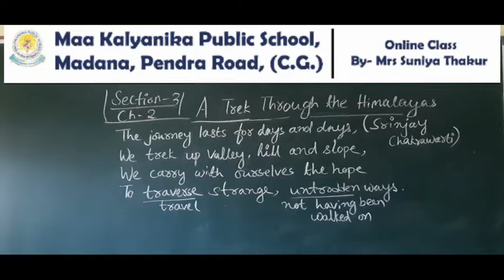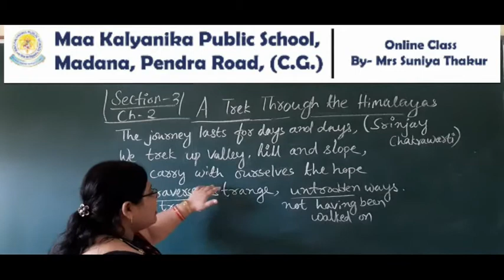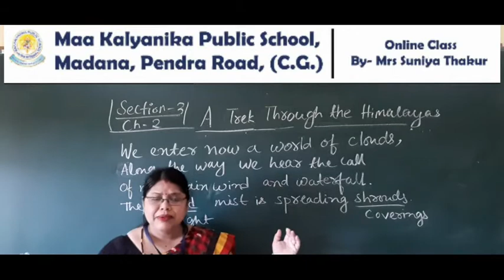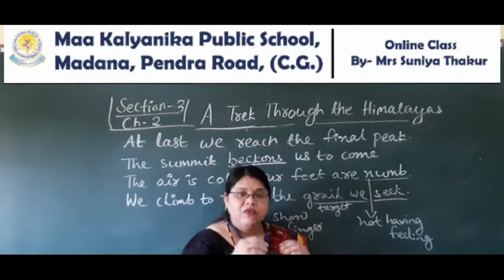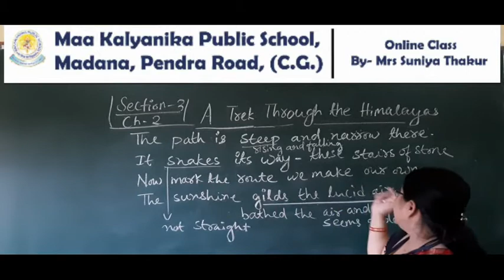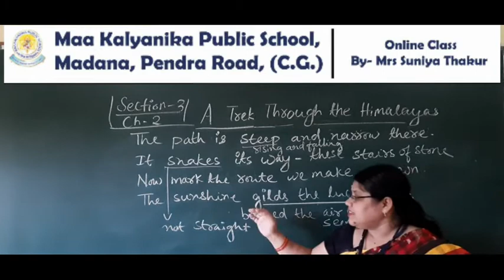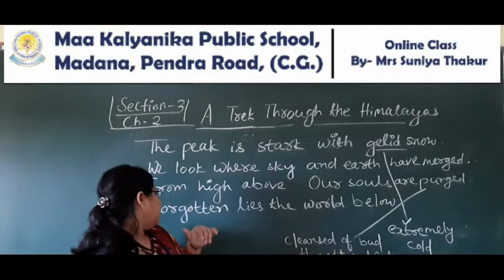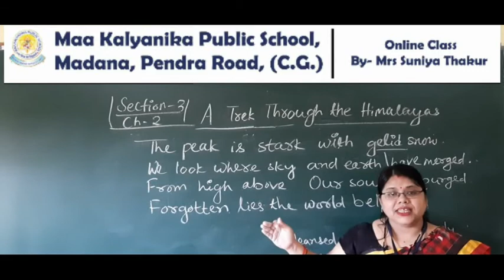(V-14) Class 7th Communicate English, Ch -2, On The Move, Sec -3, A Trek Through The Himalayas